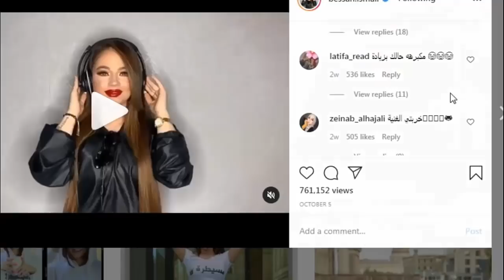بيسان اسماعيل - أغنية اختي ( فيديو كليب حصري 2020 ) | Don amigo & Bessan ismail - ردة فعلي دس جواني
اصالة المالح
Music anasala
Alwan tube
Related
مملكة القصص
Related
Mo Vlogs
Ahmad Aburob
هلكني المرض !!
جول مان
اغنية طول ما احنا سوا //اصالة :انس
Eman Jaf
❤💙اصالة مالح - طول ما احنا سوا
GreenMoon